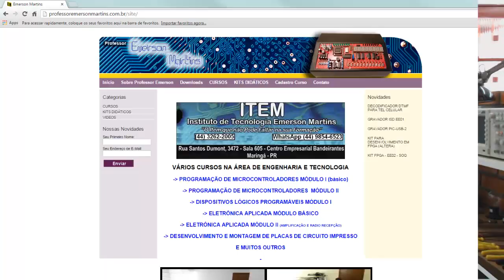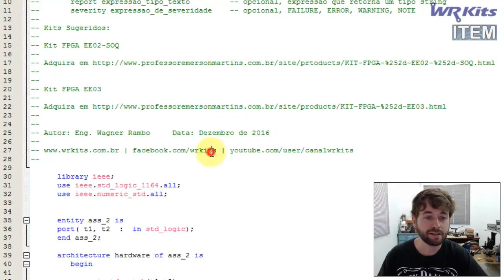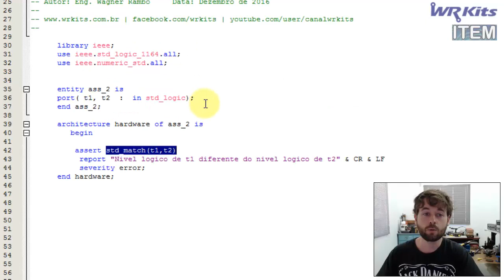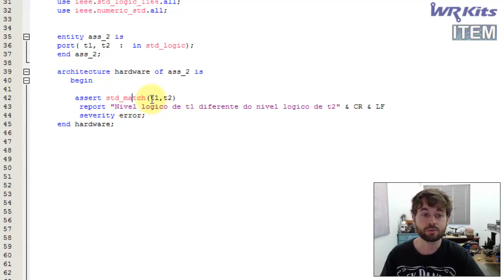COMANDO ASSERT EM CÓDIGO CONCORRENTE | Curso de FPGA #077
Confiram como funciona o comando Assert em região de código concorrente (paralela) na linguagem VHDL!